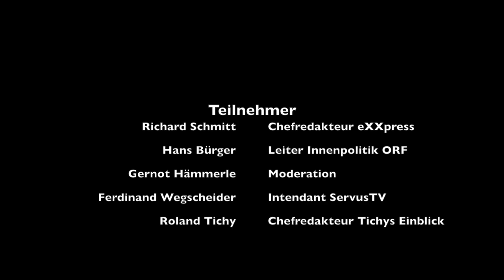Wie unabhängig sind unsere Medien? – Podiumsdiskussion, Bregenz 1.9.2022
1. Internationaler Journalisten-Kongress
im Festspielhaus Bregenz, 1. – 2. Sept. 2022

Teilnehmer des Podiums:
– Dr. Ferdinand Wegscheider, Intendant und Chefredakteur ServusTV
– Roland Tichy, Wirtschaftsjournalist, Herausgeber „Tichys Einblick“
– Hans Bürger, Leiter Innenpolitik ORF
– Richard Schmitt, Chefredakteur eXXpress

Moderation:
Gernot Hämmerle
Anschliessend noch Fragen aus dem Kreise der nahezu 100 Gäste.